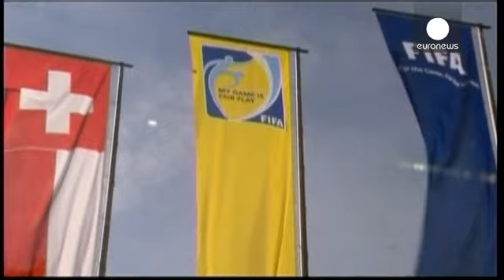''L'enquête n'est pas terminée'', indique la Justice américaine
Ces inculpations à la Fifa ne sont que ''le début de notre effort''. C'est ce qu'a dit en substance la ministre américaine de la Justice lors d'une conférence de presse. Loretta Lynch a accusé les prévenus d'avoir corrompu les affaires du football mondial pour s'enrichir personnellement. "Ces individus, à travers ces organisations, se sont livrés à de la corruption pour décider qui diffuserait les matchs, où auraient lieu les matchs et qui dirigerait l'organisation qui supervise le football dans…